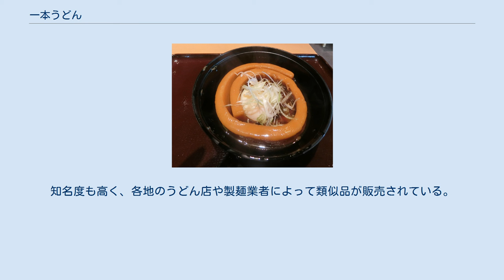一本うどん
一本うどん 一本うどん（いっぽんうどん）は、通常のものと比べて、極めて太く作られたうどん。
 藪忠（東京滝野川区中里町（現・北区）、日月庵・やぶ忠）の村瀬忠太郎（『蕎麦通』四六書院 1930 の著者）によれば、江戸深川浄心寺のうどん専門店「やほき」で売り出された。
 その製法が難しかったために、模倣する者が無く、やほきが無くなるとともに、行われなくなった。
 ふつうのうどんと同じものであるが、親指ほどの太さで、かつ長くて丼鉢にただ1本のみ盛り入れた。
 口当たりはきわめてやわらかく、適当な長さに箸で切り、汁につけて食した。
 飯のかわりに、また酒のさかなにもよろこばれた。
 村瀬によれば、そのすばらしさは切り口が鮮やかな四角形で、芯までやわらかく火が通っていることで、打ち方、茹で方にも技量を要した。
 前日の夕方に打って、ある程度まで茹でたら火を引いて、蓋をしたままひとばん置いて、余熱で煮込んだらしいという。
 村瀬は同書の中で京都および名古屋にも類似したものがあるが、詳細は知らないと記述している。
 京都のうどん店「たわらや」は北野天満宮の付近に店を構え、一本うどんを名物として出していた。
たわらやのものはあらかじめうどんつゆにつけられており、享保年間といわれる創業当時から出されていたと言われている。
戦後の食糧難の時代に一時閉店したため、一本うどんの伝統は一時絶えた。
1996年（平成8年）になって復刻され、現在も店の名物となっている。
ただし喉に詰まらせると危険であるため、現在では2～3本に切られている。
 江戸時代の食事がしばしば取り上げられる池波正太郎の小説でも、一本うどんはたびたび登場する。
鬼平犯科帳の短編「掻堀のおけい」では、豊島屋という一本うどんで有名な店が登場し、「男色一本饂飩」では表題にもなっている。
知名度も高く、各地のうどん店や製麺業者によって類似品が販売されている。